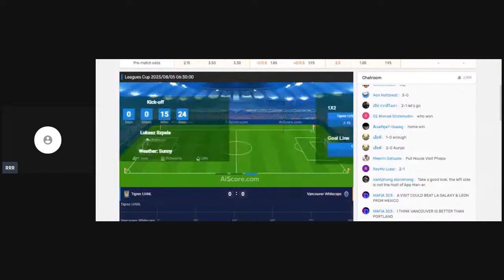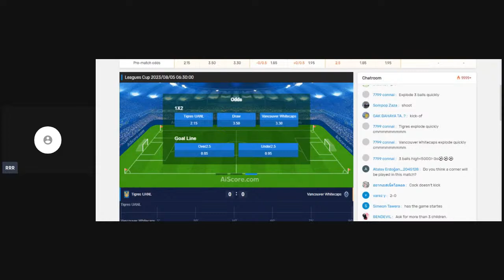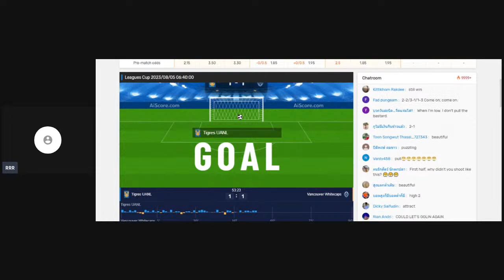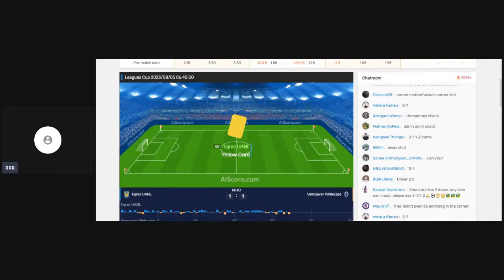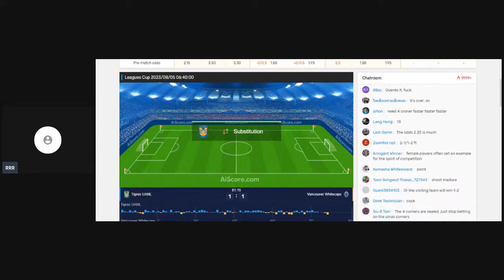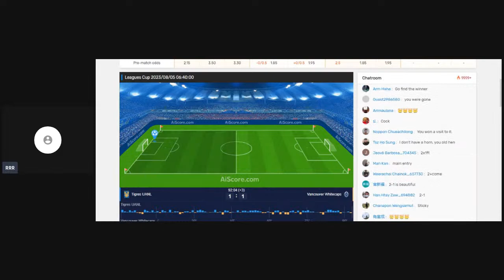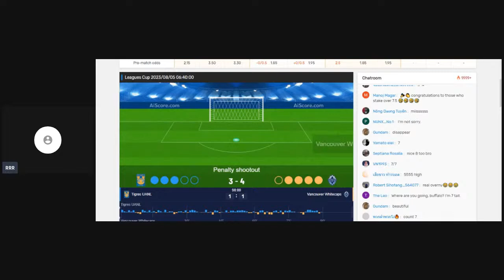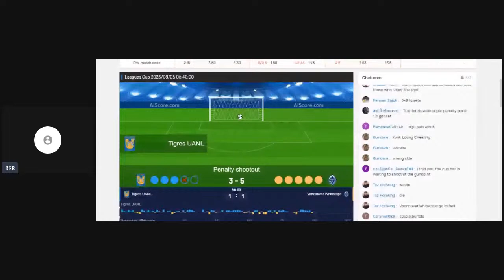🔴 TIGRES UANL - VANCOUVER WHITECAPS. LIVE HD. NORTH AMERICA LEAGUES CUP. (ONLY SUBSCRIBERS)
Tigres UANL Vs Vancouver Whitecaps LIVE Score UPDATE Today Leagues Cup Soccer Football Aug 04 2023,Vancouver Whitecaps vs Tigres Live Stream | Leagues Cup 2023,🔴Tigres UANL Vs Vancouver Whitecaps | Leagues Cup,1:01
Now playing
❪🔴❫𝐋𝐢𝐕𝐞𝐒𝐭𝐫𝐞𝐚𝐦▶ U.A.N.L.- Tigres Vs Vancouver Whitecaps | Leagues Cup,((🔴)) LIVE : U.A.N.L.- Tigres Vs Vancouver Whitecaps | Leagues Cup,🔴 LIVE TODAY : U.A.N.L.- Tigres Vs Vancouver Whitecaps | Leagues Cup,🔥 𝐋𝐈𝐕𝐄 ▶ U.A.N.L.- Tigres Vs Vancouver Whitecaps